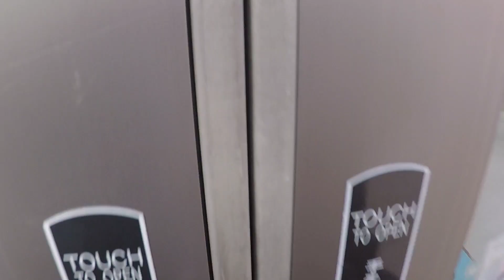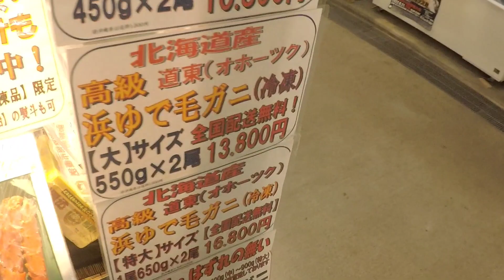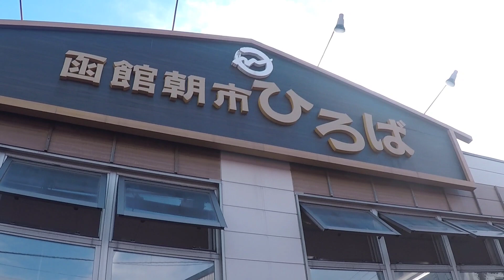箱館朝市ひろば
箱館朝市ひろばに行ってきました。